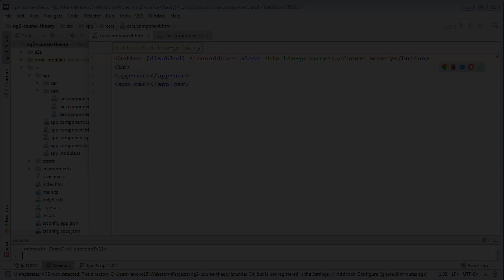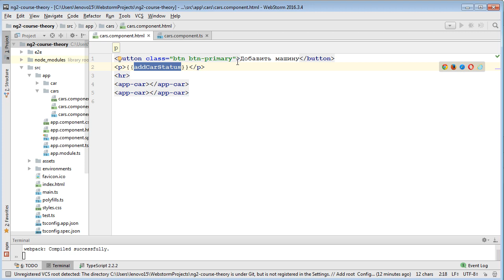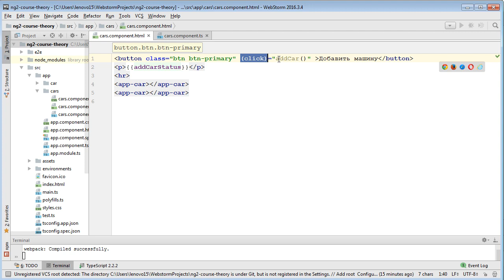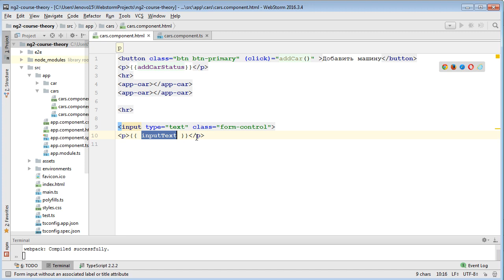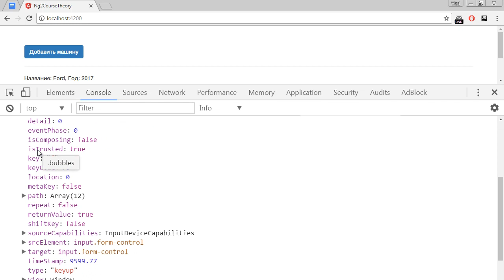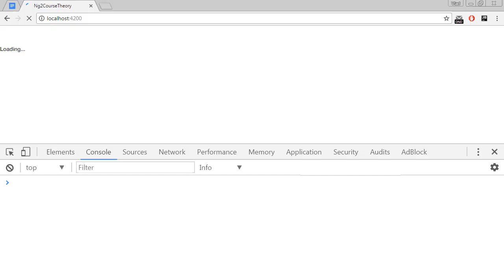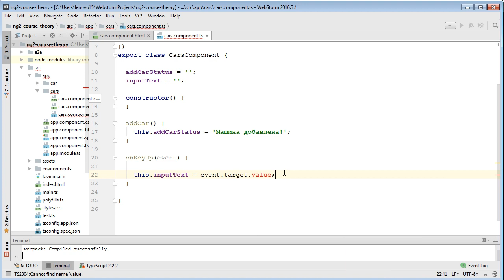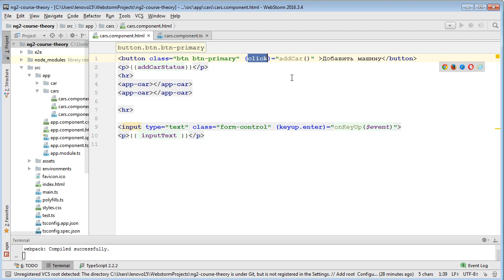Урок 8 - Связка компонента и шаблона. События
Angular придерживается MVC-шаблона проектирования и поощряет слабую связь между представлением, данными и логикой компонентов